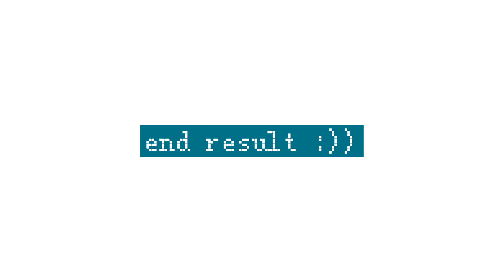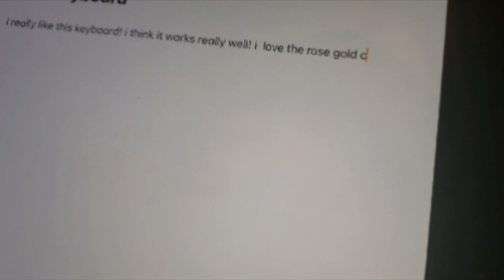ipad 14OS makeover (navy blue + rose gold theme) 🫐💙 - silent vlog w/ music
**open meeeee**

oi! yeah you! you there! did you click on this video? if not click! click me!!! did you do it? okay. in this video i’ll be unboxing a new ipad case and keyboard + mouse. and it‘s allllllll n a v y    b l u e   t h e m e d  (besides the keyboard and mouse hehehehhehe :)) subscribe friend!